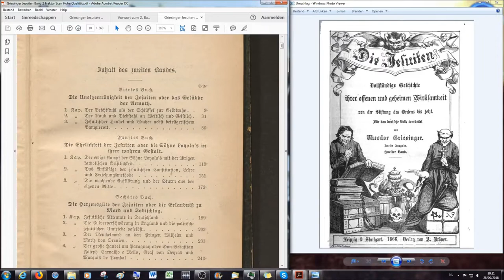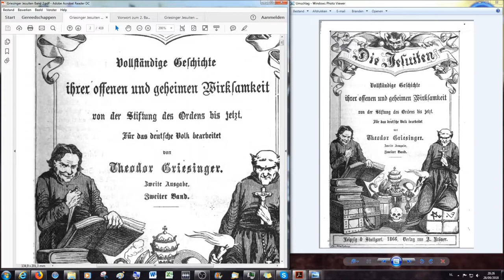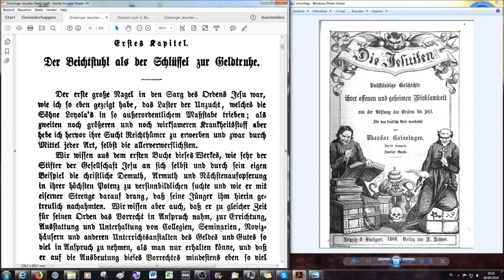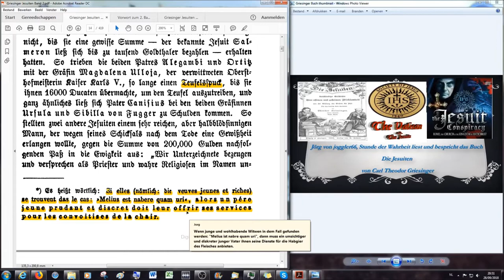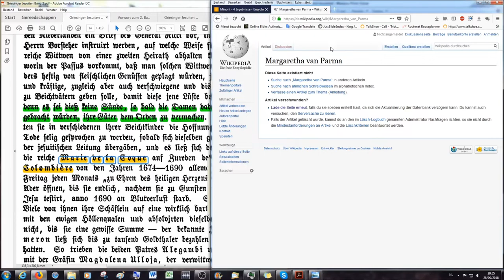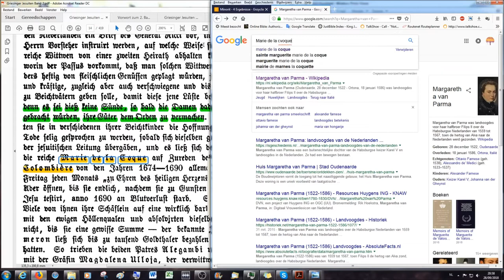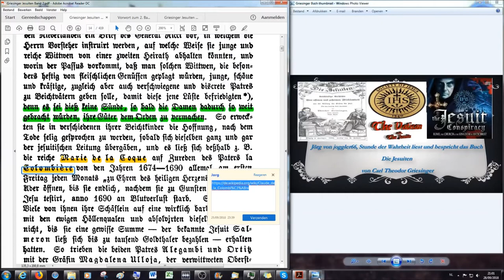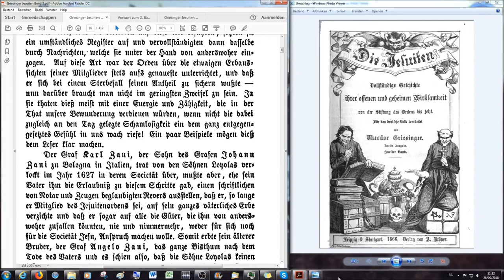Der Beichtstuhl als der Schlüssel zur Geldtruhe (1) Junge Witwen und reiche Laien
4. Buch: Die Uneigennützigkeit der Jesuiten oder das Gelübde der Armuth

Kapitel 1

2.Korinther 11:13 Denn solche falsche Apostel und trügliche Arbeiter verstellen sich zu Christi Aposteln.
14 Und das ist auch kein Wunder; denn er selbst, der Satan, verstellet sich zum Engel des Lichts.
15 Darum ist es nicht ein Großes, ob sich auch seine Diener verstellen als Prediger der Gerechtigkeit; welcher Ende sein wird nach ihren Werken.